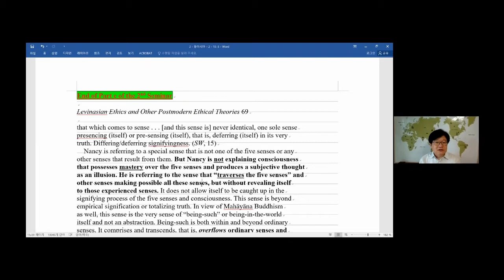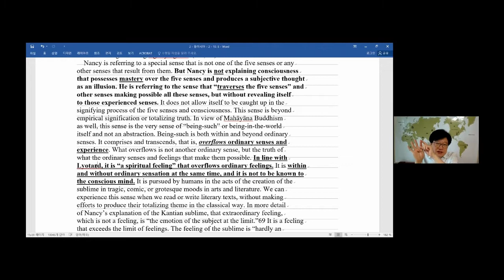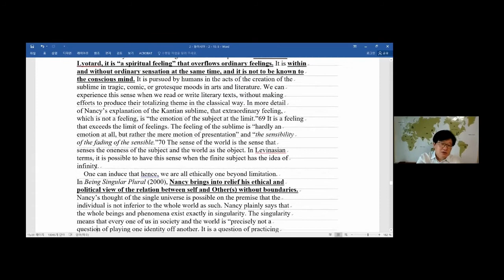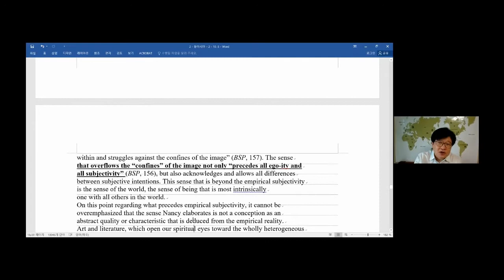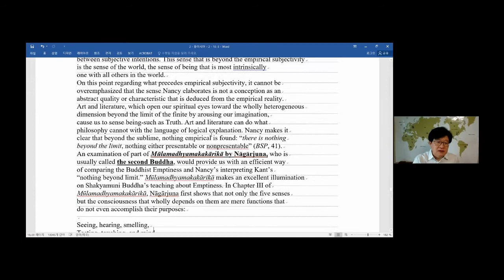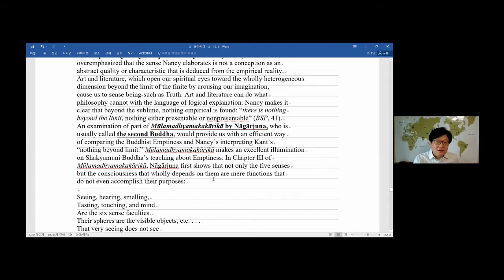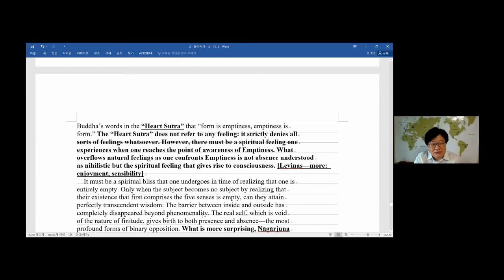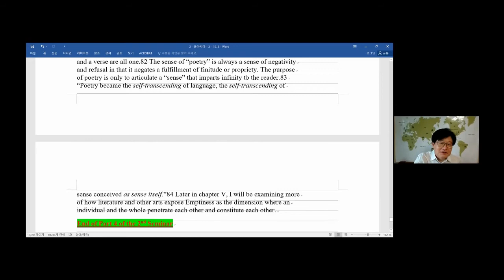깨달음 문학 영화 | 대학특강 8 (Korean) - 통찰 티브이 - 깨달음 문학 영화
이재성의 채널소개 8. 이 부산대 세미나의 제목은 동양의 불교, 도교와 서양의 포스트모던 윤리학의 융합. 교재는 이재성 교수의 두 번째 저서인 Awakening through Literature and Film: Into the Dancing Light (문학과 영화를 통한 깨달음 – 춤추는 빛 속으로) (영국 케임브리지 스칼라스 출판사, 2021). 이재성 교수의 첫 번째 저서는 Postmodern Ethics, Emptiness, and Literature: Encounters between East and West (포스트 모던 윤리, 공, 그리고 문학 – 동양과 서양의 만남 (미국 렉싱턴 출판사, 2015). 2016년 제 7회 원효학술상 대상 수상작. 이재성은 부산대 영어영문학과의 비평이론 전공 교수이다.